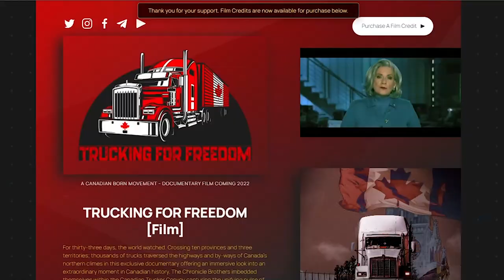Canadian filmmakers are making a documentary on the Freedom Convoy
Filmmaker Jeremy Regoto joined the convoy in Calgary and drove all the way to Ottawa, staying in the nation's capital to document the truth about the movement.